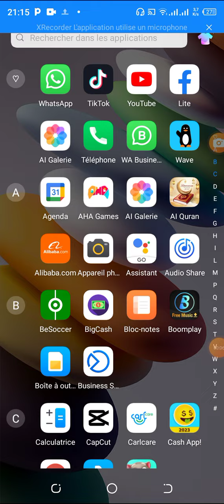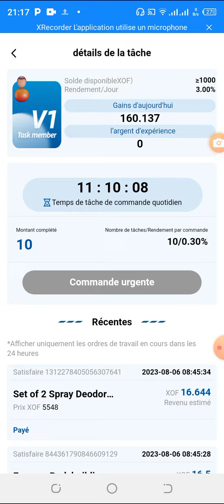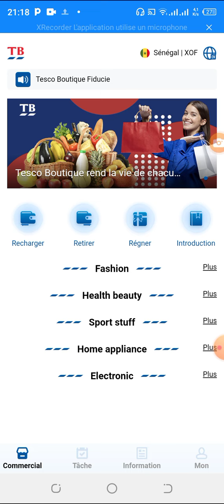comment faire les tâches sur Tesco boutique Au Sénégal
comment gagner de l'argent sur internet en Afrique surtout mon beau pays Sénégal n'oubliez pas de s'abonner stp surtout like le video voice Le lien de Tesco boutique Sénégal pour inscrire cliquez